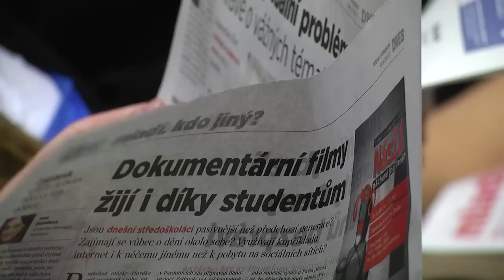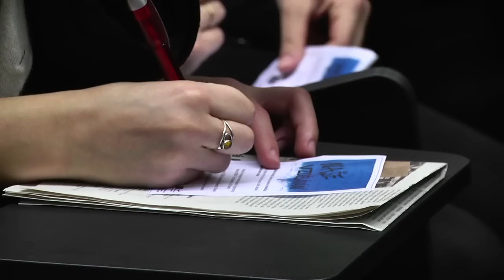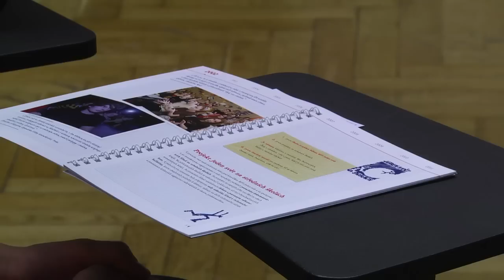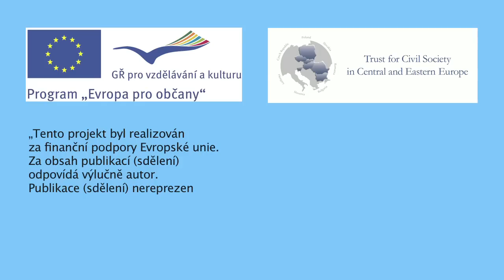Beseda Naše vzdělávání - 15. prosince 2011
Dne 15. prosince 2011 jsme uspořádali debatu studentů pražských středních škol se zástupci politických stran a ministerskými úředníky na téma vzdělávání. Akce se zúčastnilo přes 130 studentů a diskutovali o tématech, jako školné na veřejných vysokých školách, státní maturity nebo finance pro pedagogy. Na konci debaty měli studenti možnost hlasovat, se kterou z představených vzdělávacích koncepcí nejvíce sympatizovali. Výsledky hlasování: koncepce ministerstva školství - 3 hlasy, koncepce ČSSD - 49 hlasů, koncepce ODS: 30 hlasů. Ankety se zúčastnilo celkem 82 studentů. Více informací najdete také na Autorem sestřihu je Vojtěch Hönig.